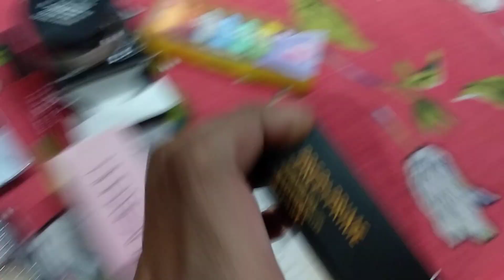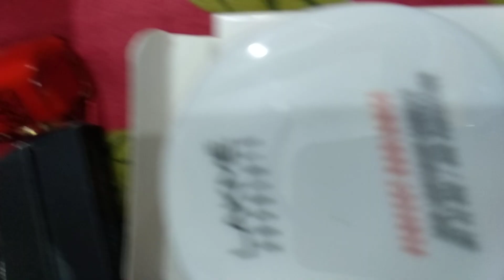Branded Cosmetics Wholesale Market Delhi | Cheapest Cosmetic at Wholesale Delhi | Cash On Delivery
combo pack

Hii friends 😊
cheapest cosmetic wholesale market
imported cosmetics wholesale in delh
cosmetics online shopping with discount
cheapest makeup products online
beauty products online offers
local makeup brands in india
cheap makeup products for beginners
cheap makeup brands
low price makeup brands in india
luxury cosmetic brands in india
professional cosmetic kit
professional makeup kit online
professional makeup kit price
professional makeup kit for sale
professional makeup kit list
professional makeup kit box
full professional makeup kit price
best makeup kit in india with price
branded cosmetics wholesale india
delhi cosmetic item,beauty products wholesale market in delhi
cheapest cosmetic wholesale market in india
wholesale cosmetics shops in sadar bazar delhi
cosmetic wholesale market in sadar bazar delhi
cosmetic shop delhi
cosmetic wholesaler near me
cosmetic wholesale market near me
cosmetic shop in sadar bazar gurgaon
cheapest cosmetics wholesale market in india